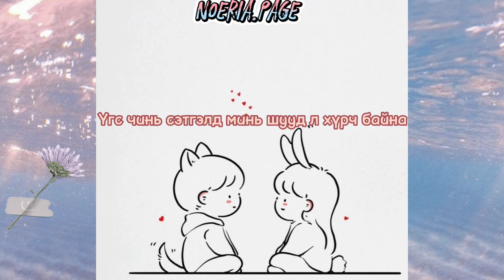Orice - 7 terbumd gants Lyrics